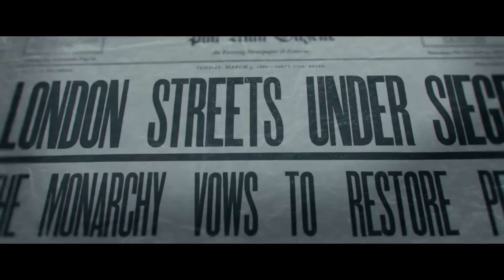The Order: 1886 - Trailer Full HD